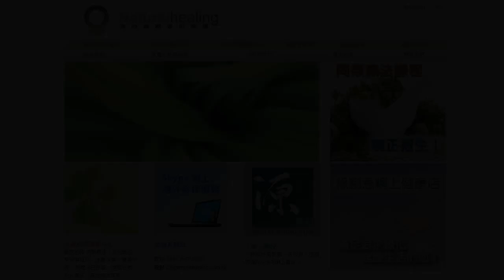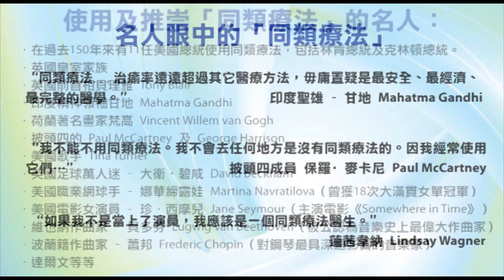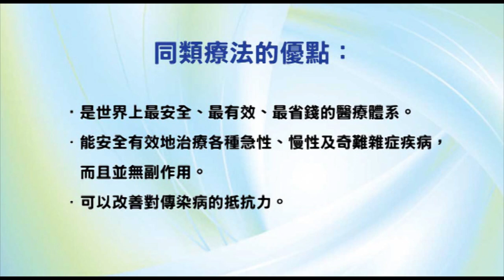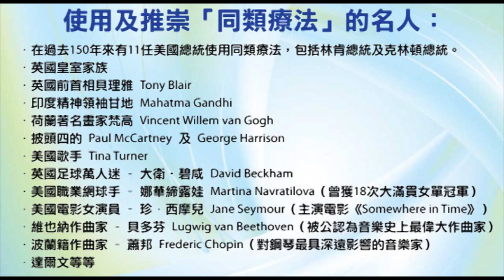《自然療法與你》- EP490 - 百歲人瑞：是喜是悲？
今集袁醫生同大家分析人口老化的問題。